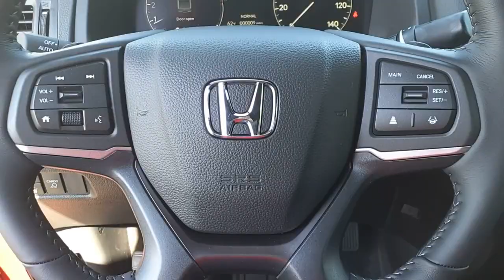2025 Honda Ridgeline RTL New H54757